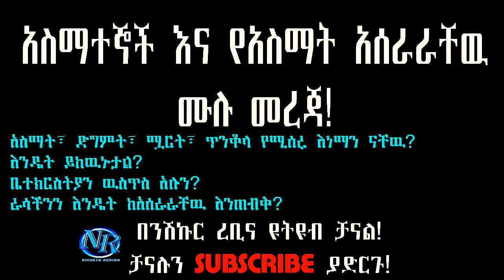አስማት፣ ድግምት፣ ሟርት፣ ጥንቆላ የሚሰሩ እነማን ናቸዉ? እንዴት ይከዉኑታል? ቤተክርስትያን ዉስጥስ አሉን? እንዴትስ እንለያቸዋለን? ሙሉ መረጃ እነሆ!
እንኳን ወደ ንሽኩር ረቢና ዩትዩብ ቻናሌ በደህና መጡ! ንሽኩር ረቢና ማለት ለእግዚአብሔር ምስጋና ይሁን ማለት ነዉ፡፡ ከዚሁ ከኢትዮጵያ ሆኜ በተለያዩ ማህበራዊ እና መንፈሳዊ እንዲሁም ወቅታዊ ጉዳዮች ላይ የምለቃቸዉን መልዕክቶች ለመጋራት ቻናሉን SUBSCRIBE ቢያደርጉ በፍጥነት ይደርሶታል፡፡ አሁኑኑ ቻናሉን SUBSCRIBE በማድረግ በመንፈሳዊ በማህበራዊ እና በወቅታዊ ጉዳዮች ላይ የምለቃቸዉን መረጃዎች እንዲደርሶዎ ያድርጉ!!